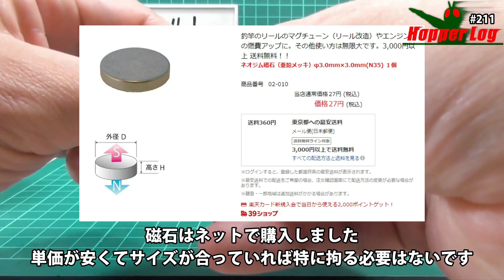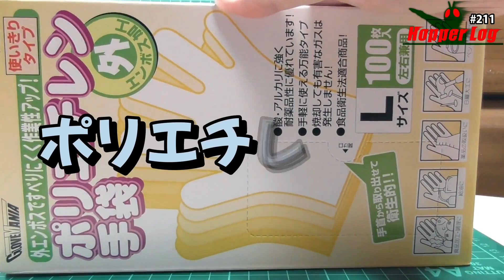仮面ライダーギーツ ベルト、マスクの換装改造/KamenRider Geats 【装動改造/SO-DO Custom】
装動 仮面ライダーギーツ のベルトとマスクを換装化する動画です
これで足りないIDコアや頭部マスクも何とかなる!…かも?

プログラム
 0:00　1.ハイライト
 1:26　2.概要説明
 3:20　3.作業パートベルト
 7:34　4.作業パートマスク
14:30　5.まとめ
17:45　6.オマケ

■塗装解説動画
　●仮面ライダーギーツ エントリーレイズ色検証/KamenRider Geats Entry Raise Color Test【装動/SO-DO】
　●【初心者向け】はじめての装動塗装で失敗しない準備ABS対策【塗装/Painting /Hobby】

Twitter(メインチャンネル共通)

             : MusMus 様
             : 魔王魂 様